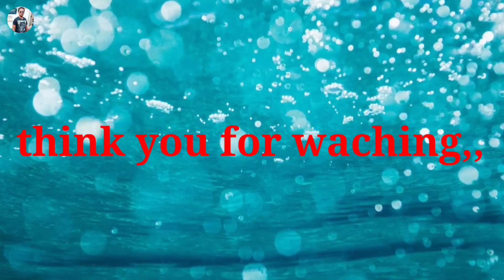बलिया रेलवे स्टेशन ! ballia railway station ! ballia train ! ballia to delhi status ! vlogger,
बलिया रेलवे स्टेशन ! ballia railway station ! ballia train ! ballia train pnr status !